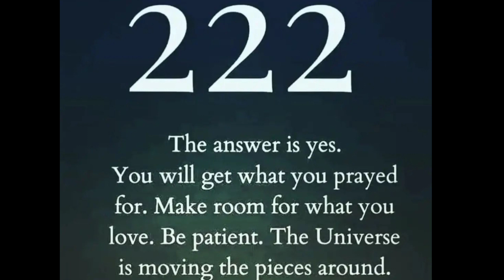God Says: YOU WILL REGRET IF YOU !! | God message for you today | God's message